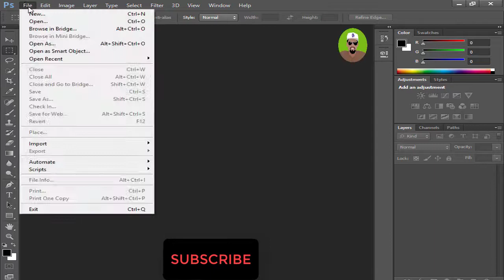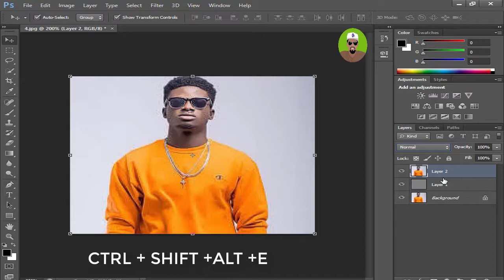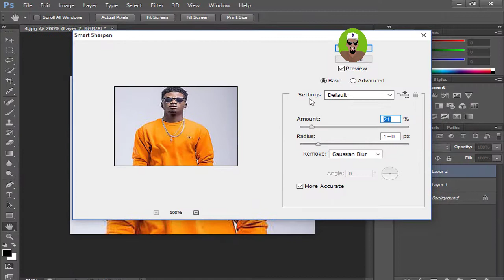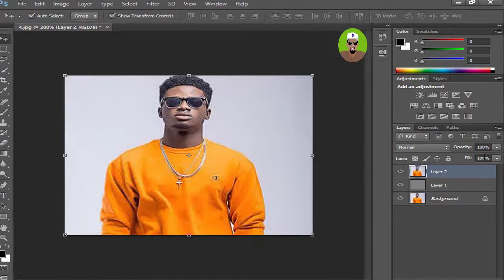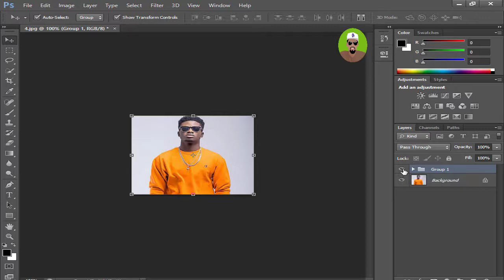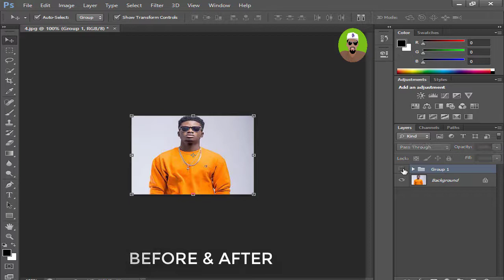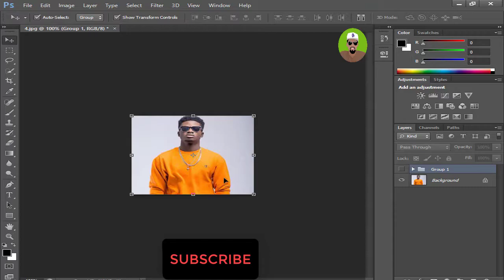Photoshop Tutorial : How to Make Blurry Picture Clear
How to Make Blurry Pictures Clear -

How can I make a blurry picture clear?
How do I make my photos sharper?
How do you make a blurry picture clear in Photoshop?
How can I sharpen an image?
How To Make Photo Realistic Sharp Image Easy ...
Adjust image sharpness and blur in Photoshop -
Jump to Sharpening recommendations · Sharpening increases image contrast. ... Sharpen the first time to correct blur caused by ... and do not provide controls and options.
Sharpen using Smart Sharpen
Sharpen using Unsharp Mask
Sharpen selectively
How to Fix Blurry Pictures |
Fortunately, there are ways to correct a blurry picture, and the right photo repair software can help you to make blurred images clearer.
 It is easy to use for making blurry pictures clear with ... All features remain as straightforward as the sharpening tool, too.
How do make a blurry image sharp in Photoshop? -

How to make blurry pictures on my iPhone clearer
What is the best way to make a blurry picture clear in Photoshop?
How to make a blurry picture clear
Apr 23, 2017
How to make a super blurry picture clear

Sharpen an image. ... In Images | Keywords | Thanks to... Keywords: image sharpen blurry borders. Sharpen a blurry image. Input image
LunaPic  Adjust  Sharpen. Sample loaded. Upload a photo to work with or, more upload options. Blurry, Adjust Focus, Sharper ...
How To Fix a Blurry Photo - Make Tech ...

Aug 18, 2018 · When you describe a photo as “blurry,” that's a fairly broad category. It means that the subject isn't sharp, ...
IMAGES
VIEW ALL
Image result for how to make a blurry image sharp

how to make a picture clearer for free
how to make a blurry picture clear on android
how to make a blurry picture clear online
how to make a picture clearer online
how to make a blurry picture clear on iphone
how to make blurry text readable
how to fix blurry pictures in photoshop